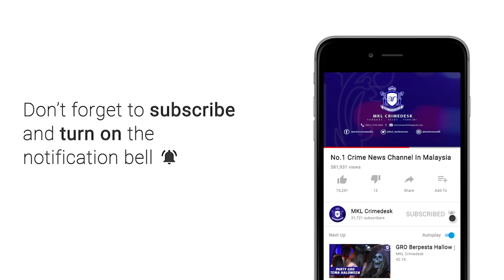MKL Crimedesk | Pemandu Tercampak Kereta Terbabas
Seorang pemuda tercampak keluar dari kenderaannya dan mengalami cedera parah apabila terbabit dalam kemalangan jalan raya siang tadi.

Insiden berlaku kira kira jam 6 petang tadi ketika mangsa berusia 20 an melalui Lebuhraya Duke berhampiran Taman Koperasi Polis.

Kereta jenis Honda itu dipercayai terbabas sendiri sebelum berpusing ke tengah laluan lebuhraya dan melanggar pembahagi jalan.

Akibat rempuhan itu, mangsa tercampak keluar dari kenderaannya.

Orang awam yang melihat kejadian sempat membantu mangsa bawa ke bahu jalan.

Mangsa dibawa ke Hospital Selayang.

Polis masih menyiasat punca kejadian.